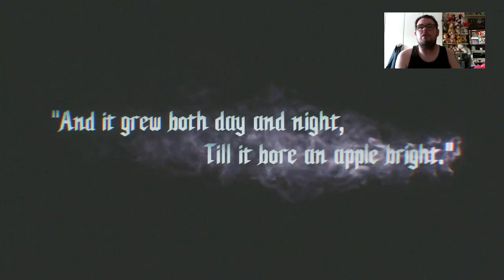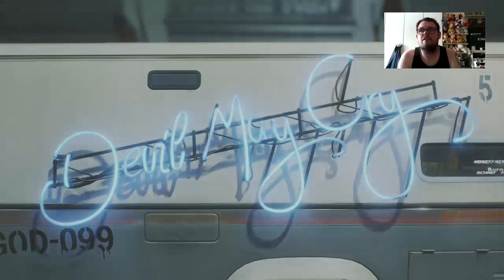Devil May Cry 5 Hell on Earth Part 1